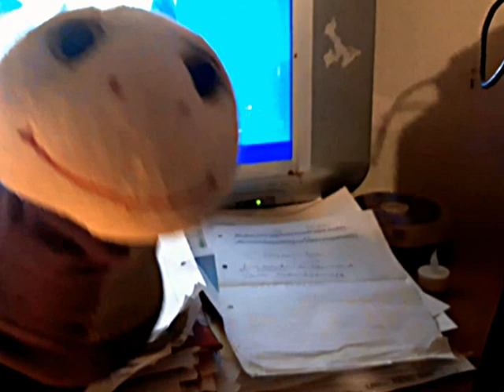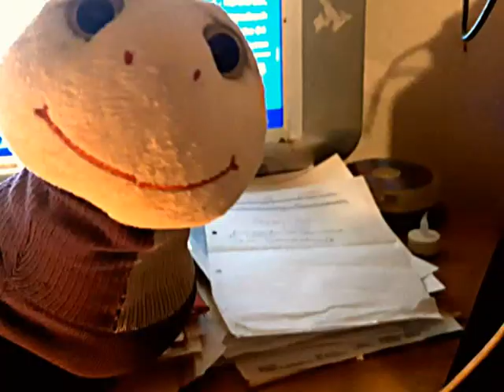Aueschlumpf-TV Fürth - Aue 2021